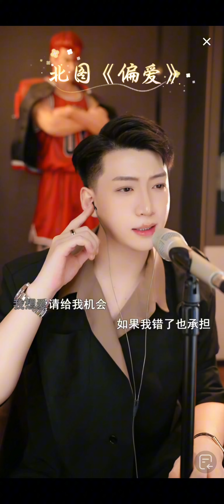《偏爱》北图🦁️/Bei Tu#cover